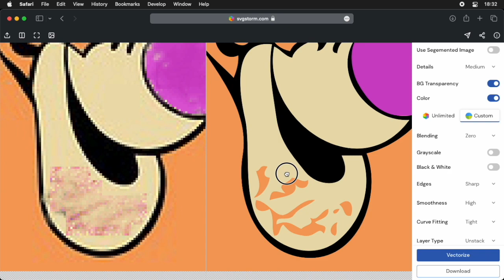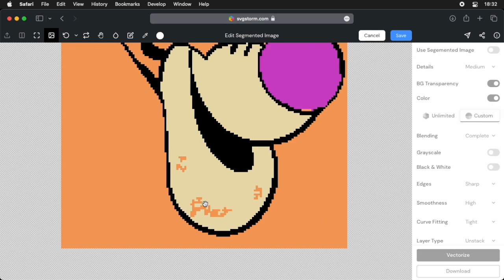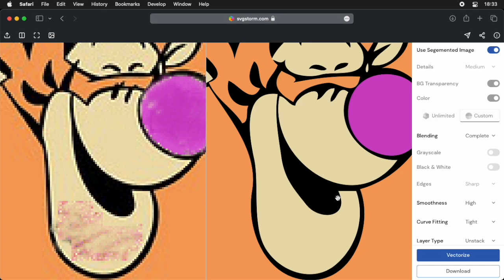SVGConverter: Free online vectorizer - convert Raster images to vector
SVGConverter is a free online tool to convert raster images to vector. You can convert PNG, JPG, JPEG, BMP, TIFF, WEBP, AVIF, PDF to SVG, AI, EPS, PDF.

go to site: SVGConverter.app